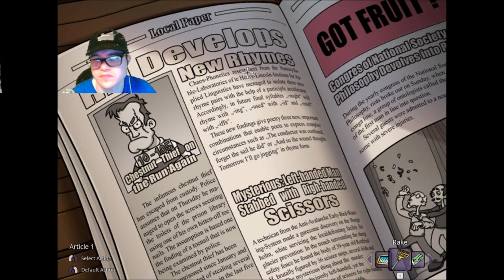Lets Play Edna & Harvey - The Breakout Part 01 - First Memory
General Information:
Edna & Harvey: The Breakout is a 2008 adventure game for Windows starring a young woman and her toy rabbit. The objective of the game is to escape from a mental hospital which they find themselves in at the beginning of the game. The game began as a university project in Germany.